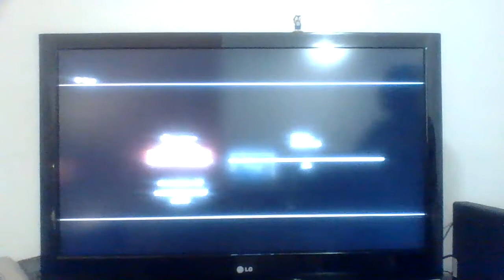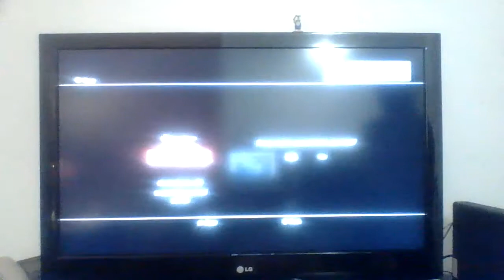Let's Play How To Train Your Dragon Part 1: Trainer and Dragon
That's right. I've returned with How to Train Your Dragon. But this time it's different...